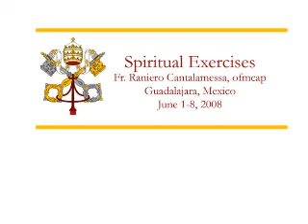Spiritual Exercises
Fr. Cantalamesa